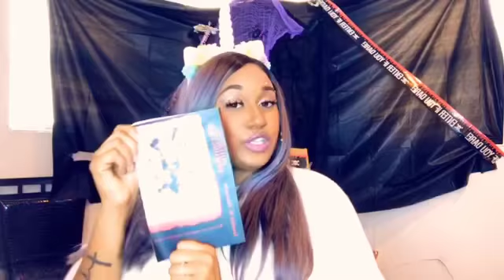What’s In The Box Challenge (Halloween Edition)!!!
Happy Halloween!!!

Purchase my book INHERITED DYSFUNCTION